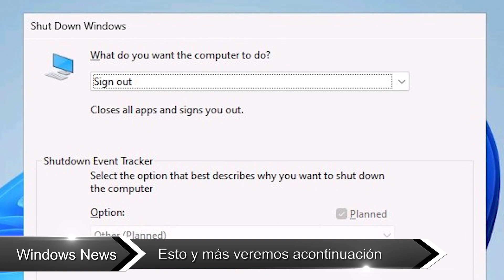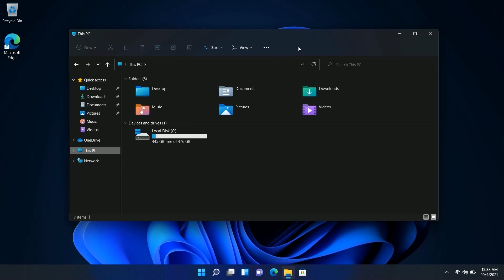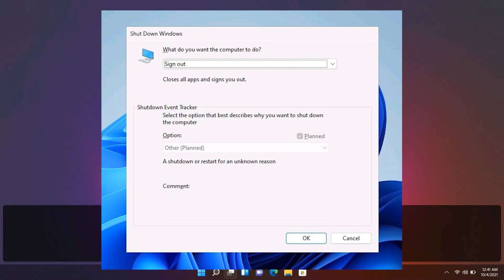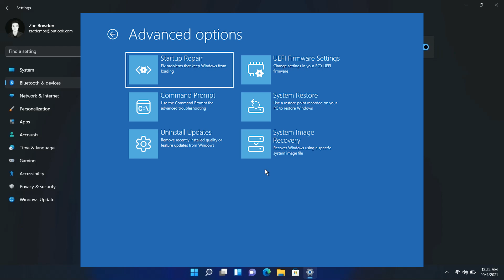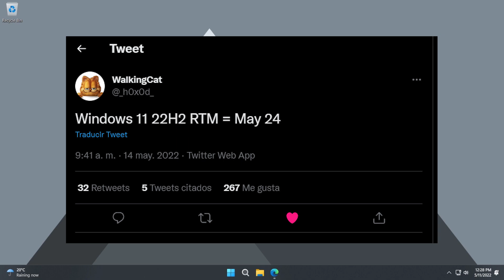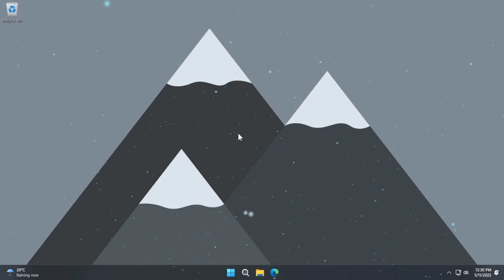REVELAN⚡ Windows 11 21H2 ESTA TERMINADO! / Nuevos CAMBIOS en la INTERFAZ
⭐Microsoft explora ajustes de diseño para el cuadro de diálogo de apagado de Windows 11 y con ello debes conocer todo sobre los nuevos cambios.